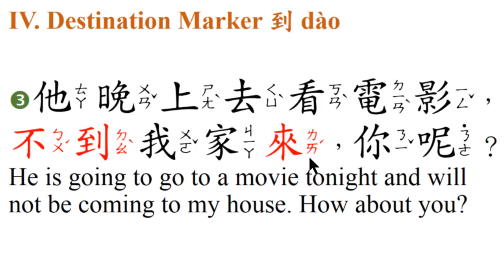7.他晚上去看電影，不到我家來，你呢？He is going to go to a movie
7.他晚上去看電影，不到我家來，你呢？He is going to go to a movie tonight and will not be coming to my house. How about you?